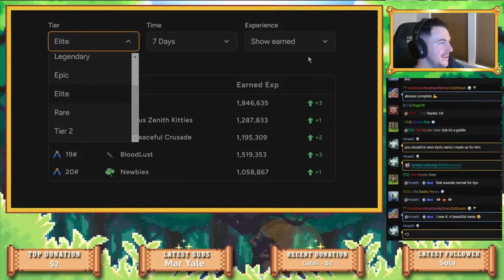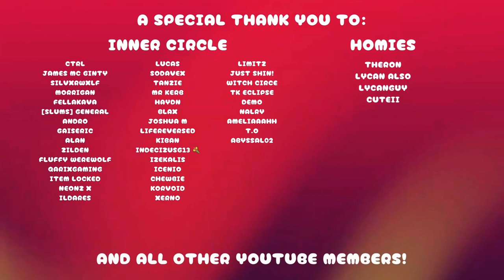The ENTIRE Seasonal Guild Leaderboard just changed...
Paisen goes over the latest progress report for SimpleMMO's Summer 2024 Seasonal Guild Leaderboard, where guilds compete for the top position!